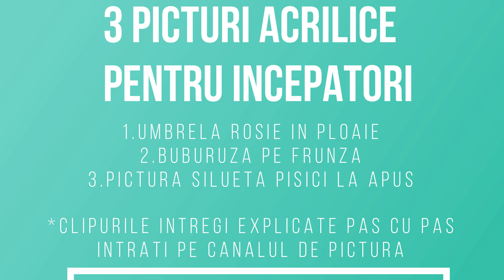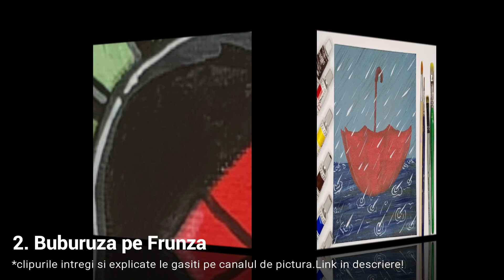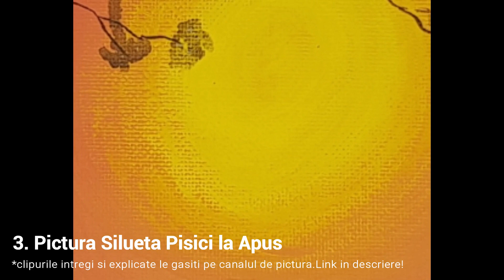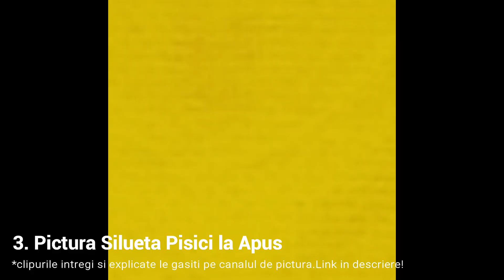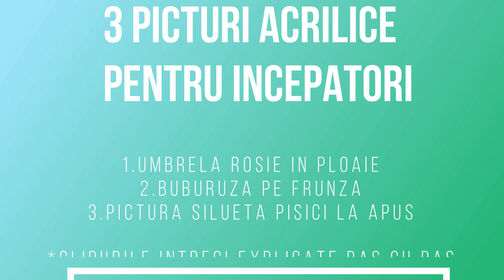Compilatie 3 Picturi Acrilice Time Lapse